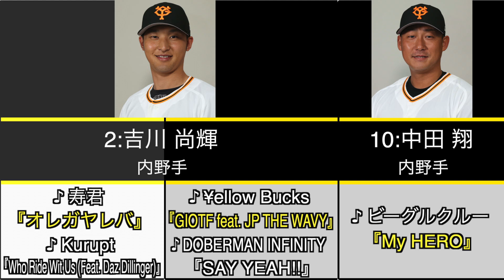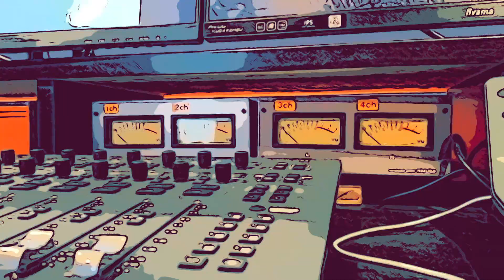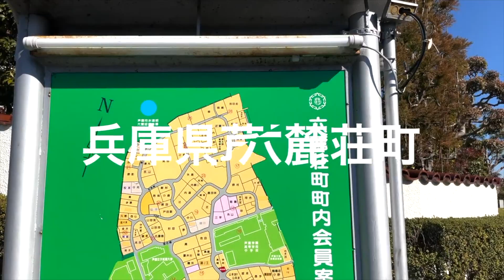【プロ野球】読売ジャイアンツ 2022年シリーズ、選手が登場曲に使用している曲・アーティストを一挙ご紹介【まとめ・ランキング・雑学】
音楽・ミュージシャンの知識や雑学を
ランキング形式でまとめた
♪音楽のトリビアランキング♪

今回は
プロ野球2022年シリーズ読売ジャイアンツの選手が使用している選手登場曲をランキング形式でまとめました！

プロ野球ファンの方はもちろん音楽好きの方にも是非ご視聴頂けると嬉しいです！

テーマやランキングは
年間10万曲を選曲する音響効果のプロ達が
知識を活かし、
放送・配信・レコード会社などの情報から
独自に統計したものです。

育生選手の支配下追加やシーズン中の曲の変更などもあるかもしれませんが、登場曲のランキングデータは2022年4月上旬に集計して作成しております。

※助っ人選手、育成枠選手の登場曲リストは只今準備中です！

※このコーナーで紹介する情報、見解はあくまで独自に調べた一説であり、その真嘘を確定するものではございませんので、
「そうだったのか！」という気持ちでお楽しみ頂けたら幸いです。

◆大阪と名前がつく曲の秘密・トリビアランキング◆